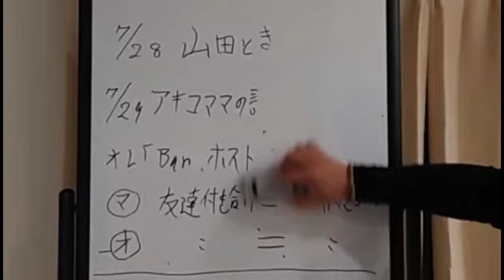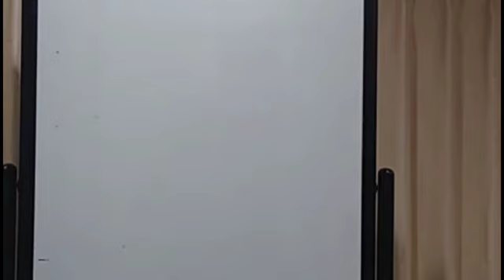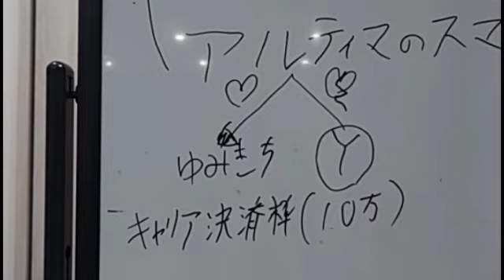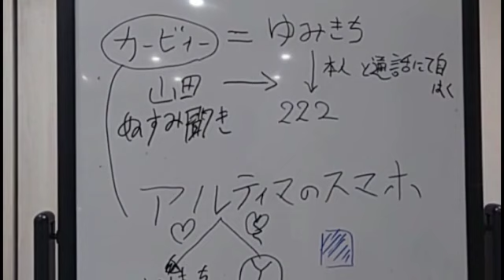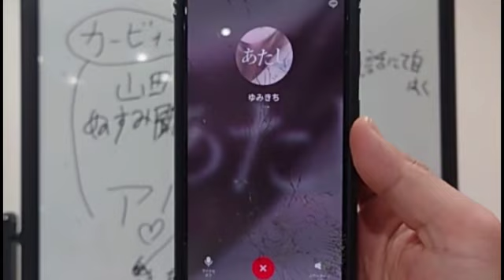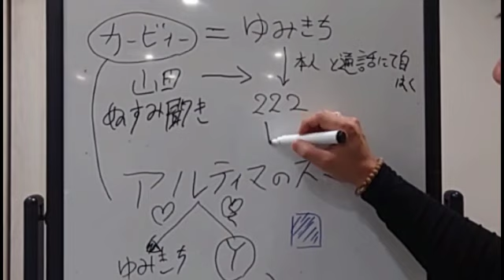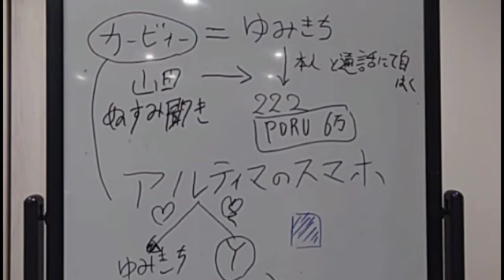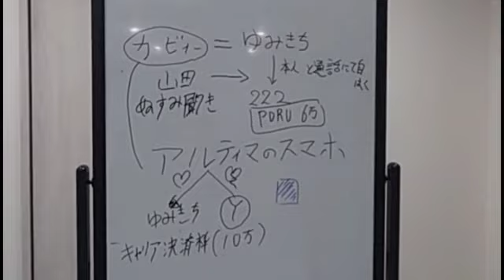【緊急】とあるゆみきちから電話が 部長山田